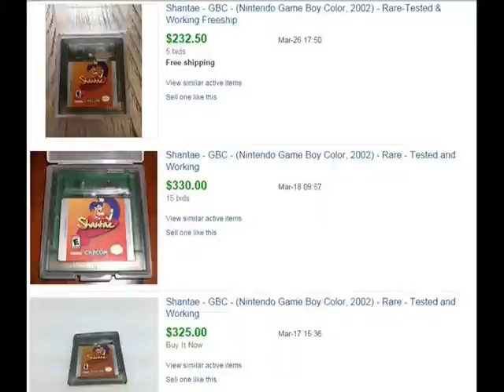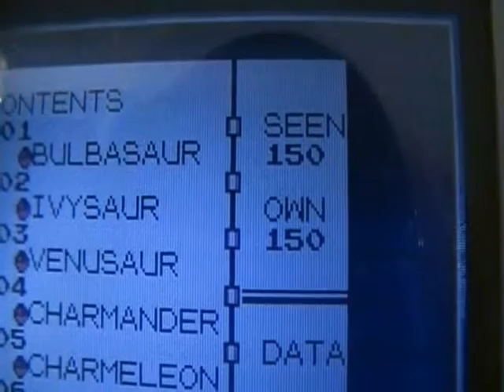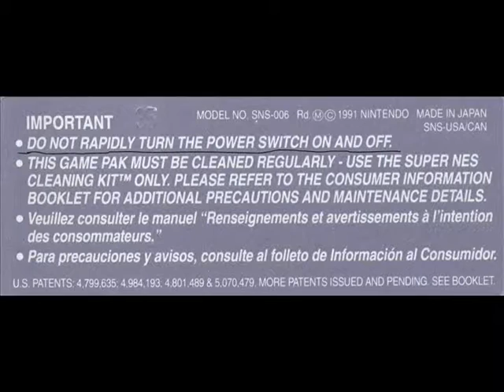Top Ten Game Boy games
Taking a look at what I consider to be the best Game Boy games ever made.

Gameplay provided by World of Longplays.

The individual game players:
ScHlAuChi, Spazbo4, JagOfTroy, Tarosan,  & Tsunao.